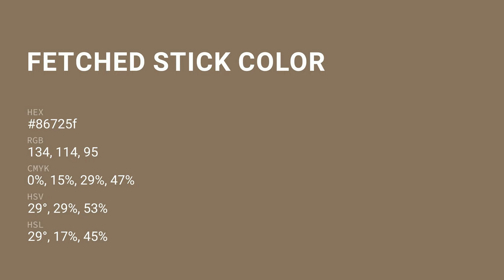Fetched Stick color 86725f hex color - Brown color - Cool color 86725f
What color is Fetched Stick ? 86725f hex color - Brown color - Cool color 86725f

Hex 86725f Color Code is also known as Fetched Stick color.